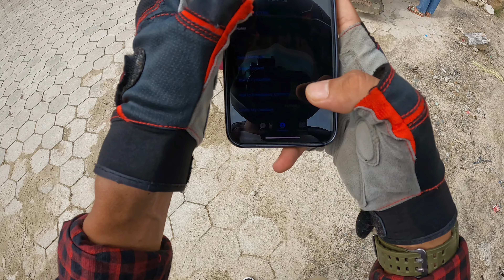Police checking 🥶 No license !! Sathi ko birthday manauna jadai Palpa Sheetal Farm !!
Hello everyone.
I'm Manjil Gurung (A.KA Destiny)
Also your one comment will encourage me to make more awesome videos.

Video shoot by :
Gopro hero10
11 Pro Max